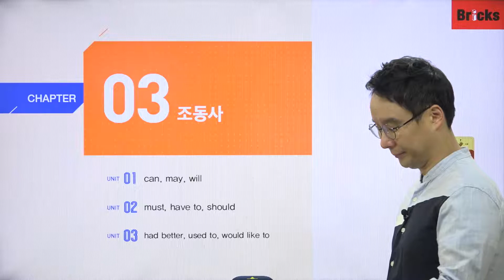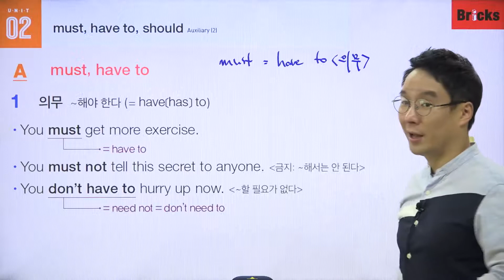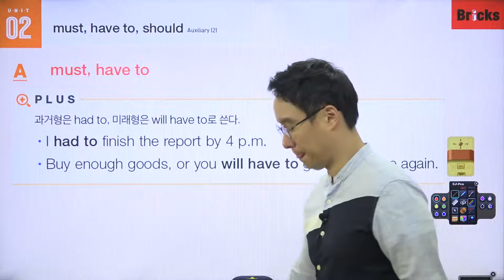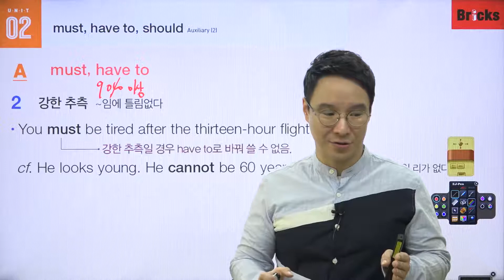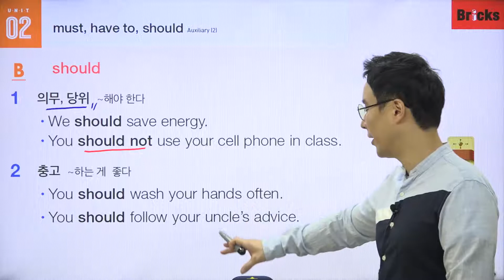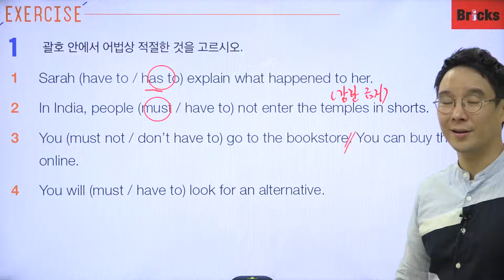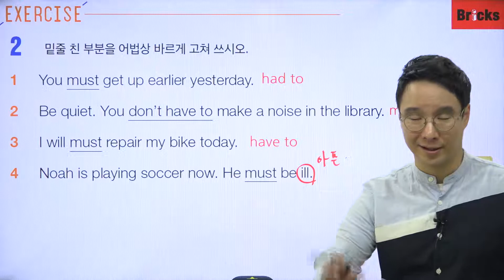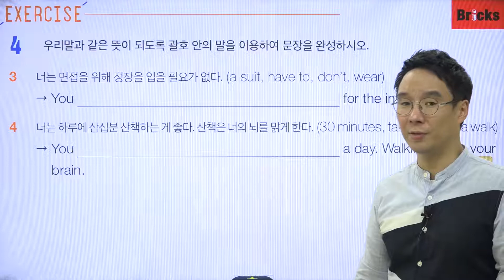영문법 무료 강의 [Point Grammar 2] CH03 UNIT02 must, have to, should 조동사